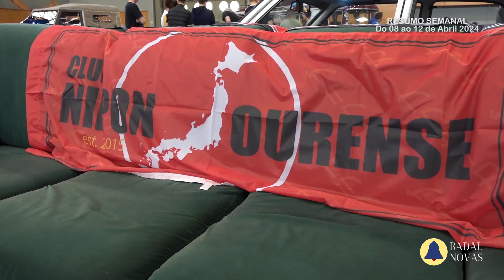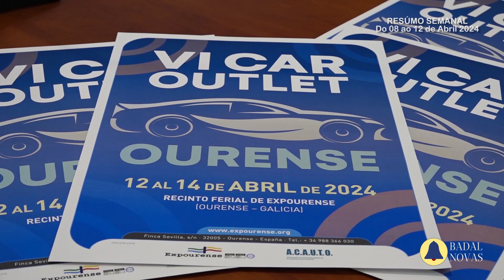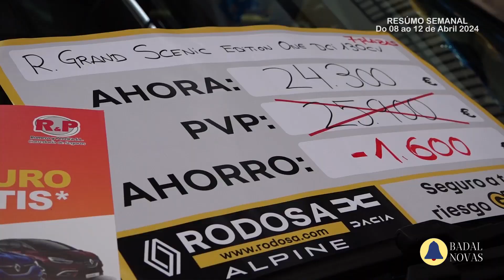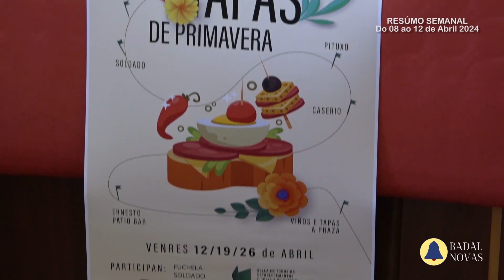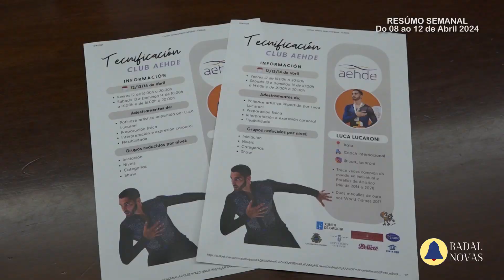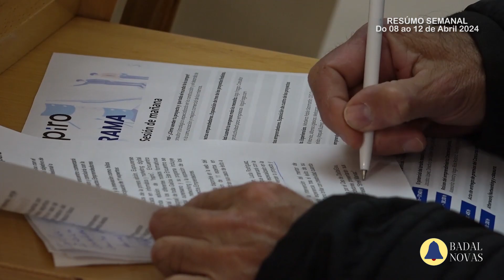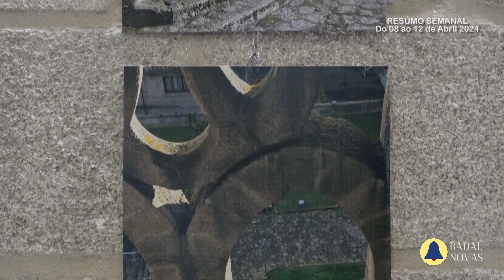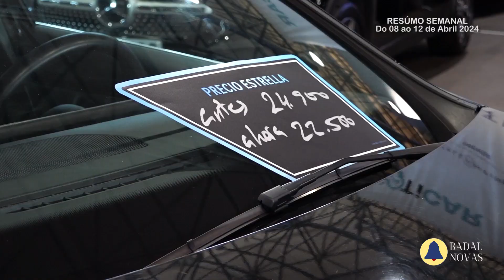Semanal do 08 ao 12 de Abril 2024